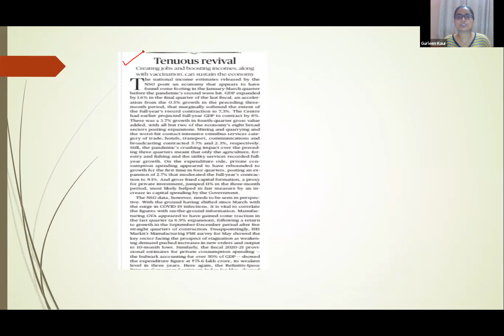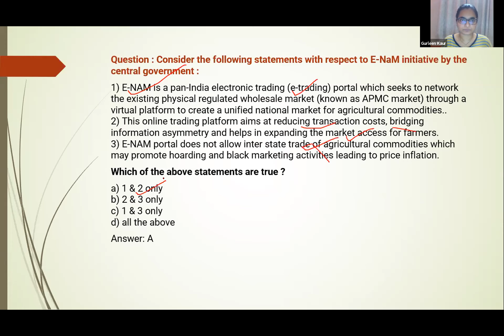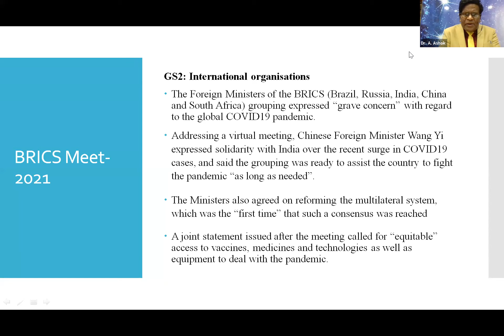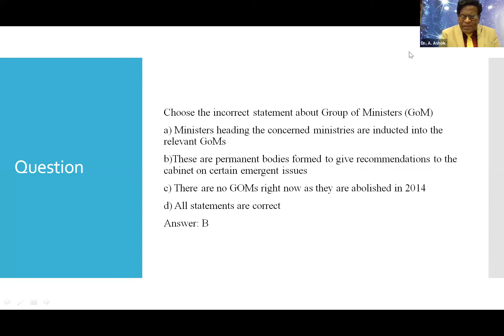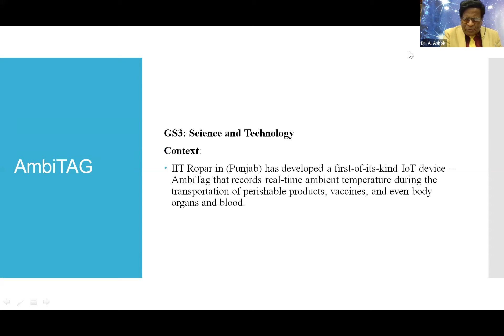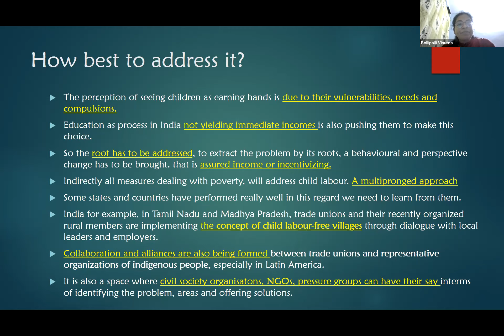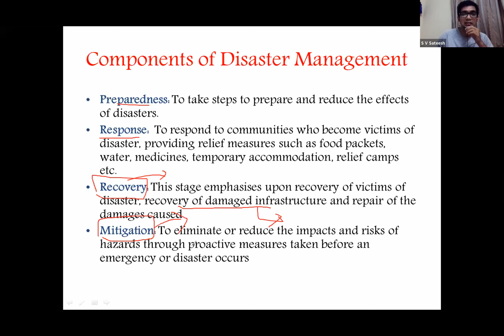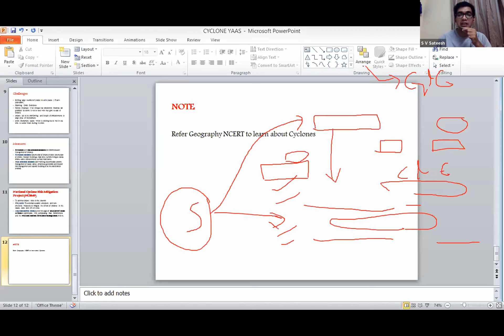News Analysis 02 06 2021